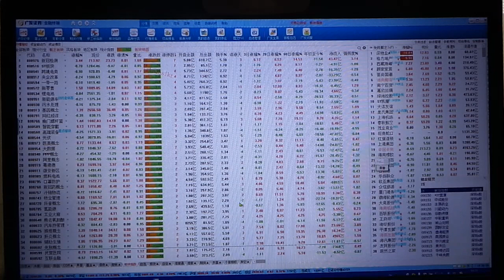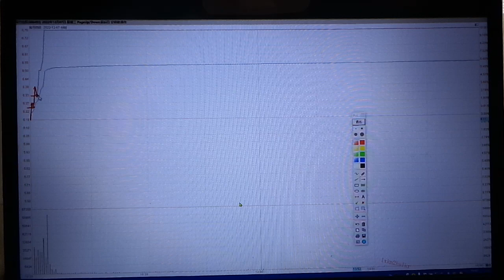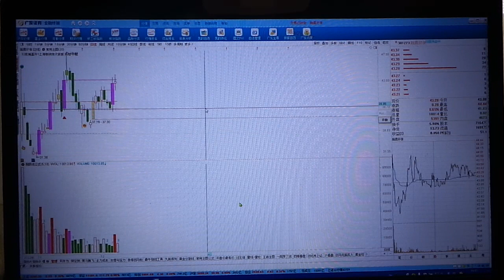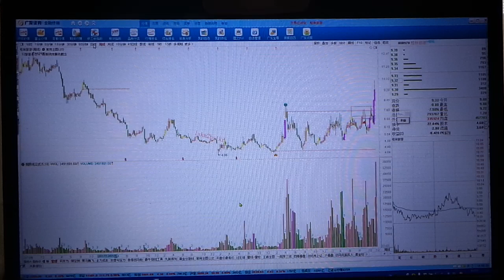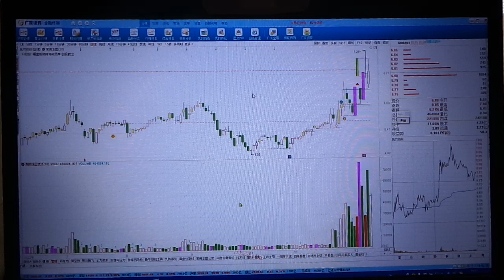12月9日量学王岩收评（下集）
本视频分为上中下三部分